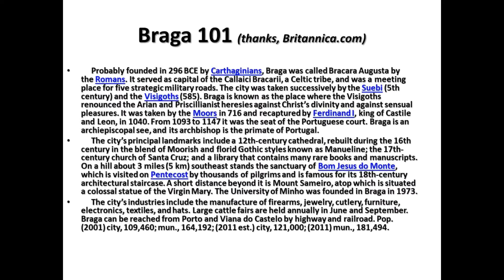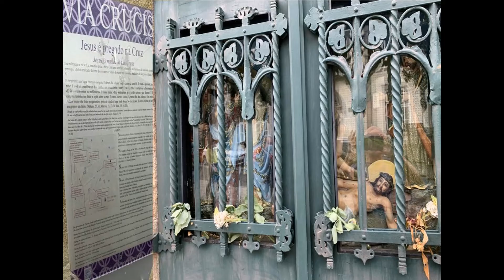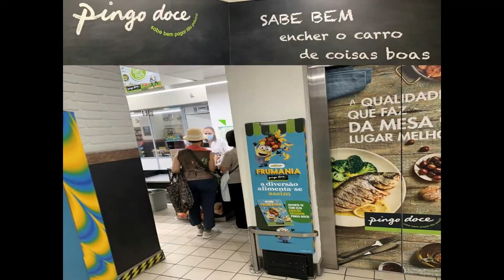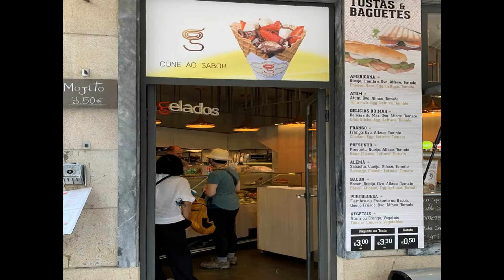3SemanaNoNortePortugalMaio2022Pt6Braga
6 minutes Chapter 6 of our Spring sojourn in Northern Portugal. Today we take the train to Braga, the North (Minho) region's capital (there is a Braga 101 slide that you may wanna pause to read). I've mixed my usual crappy(excuse my Prench) pix in with Tito L's Excels, slipped in a few cartoons, raw vids, and borrowed from Google Images. The peppy upbeat muzak is by Evelyn Ray, entitled "Stand My Ground" (Epidemic Sounds), and hopefully passes YT's copyright test. Links will follow (wen I gets d tym). Meanwhile, share, and Enjoy!! Kuya S